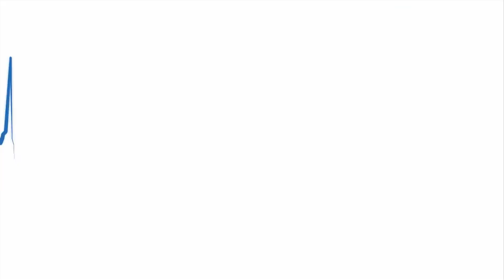Mapping an Edible Landscape | Rene Redzepi | Google Zeitgeist